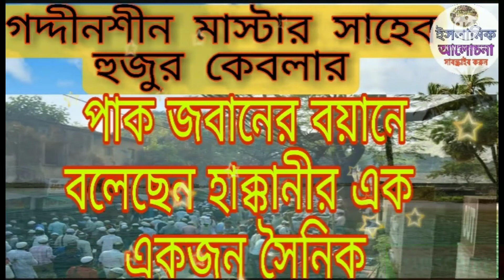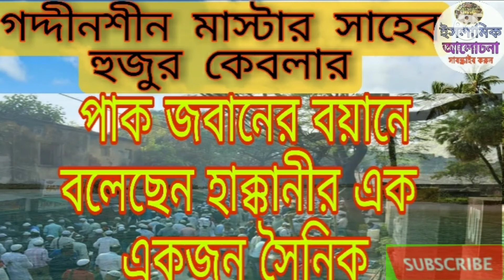গদ্দীনশীন মাস্টার সাহেব হুজুর কেবলা পাক জবানের বয়ানে কি বলেছেন একটু শুনুন। ইসলামিকআলোচনা!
Haqqani Anjuman

ভিডিওটি ভালো লাগলে লাইক.শেয়ার.কমেন্ট করবেন ।